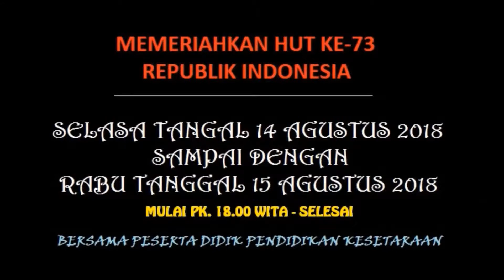PENUTUPAN DAN PENYERAHAN HADIAH SPNF SKB KOTA DENPASAR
ACARA PENYERAHAN HADIAH BAGI PEMENANG LOMBA SPNF SKB KOTA DENPASAR
Hari ke dua Rabu tanggal 15 Agustus 2018 mulai Pk. 18.00 wita memeriahkan HUT Ke-73 RI, acara penutupan dan penyerahan gadiah untuk para pemenang lomba: 1. Lomba Membaca Puisi, 2. Lomba Berpidato, 3. Lomba Senam Poco-poco dan dan 4. Lomba Mading. 5. Lomba Hadang, 6. Lomba Enggrang, 7. Lomba Menjunjung Botol, 8. Lomba Memasukkan Paku Ke Botol, 9. Lomba Sendok Kelereng, 10. Lomba Joged Balon dan 11. Lomba Makan Krupuk. Semua lomba-lomba ini diikuti oleh Peserta Didik Pendidikan Kesetaraan “Saraswati” SPNF SKB Kota Denpasar.  Semua acara berakhir pada Pk. 21.30 wita.